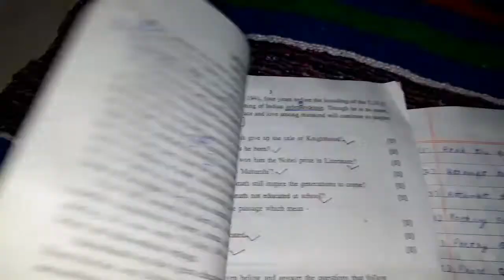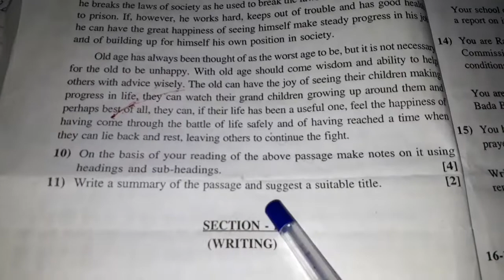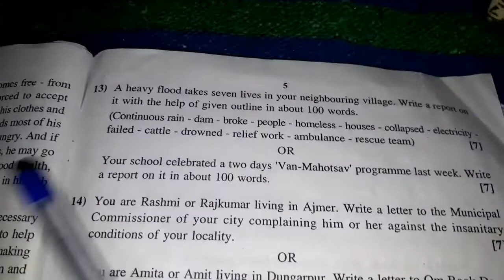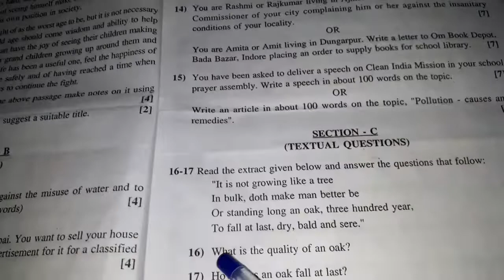Rajasthan board class 12 english question paper solution by English Guru Mahesh Sharma